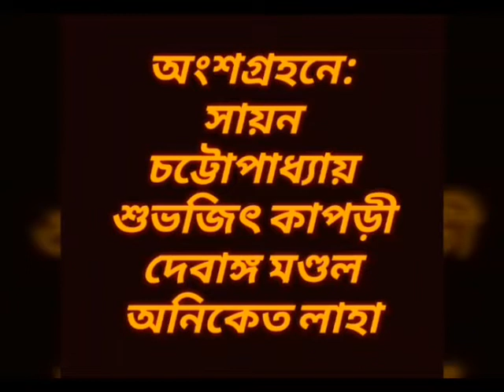নাটক-"গোপালের ভাই কপাল",-Kamarpukur Ramakrishna Mission Multipurpose School